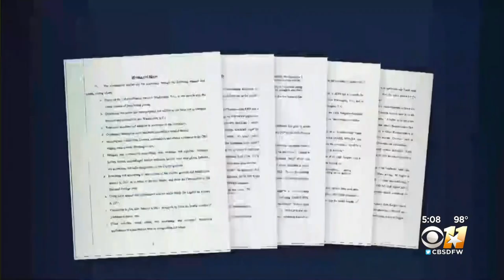North Texan & Oath Keepers leader Stewart Rhodes appears in Jan. 6 Committee video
The Committee discussed North Texas Oath Keepers leader Stewart Rhodes, who was charged with seditious conspiracy.